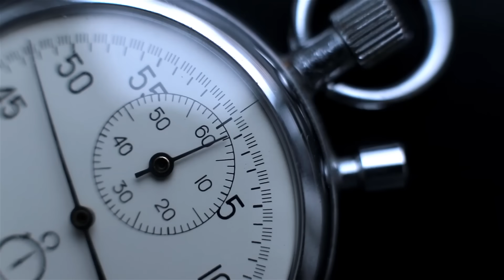Minecraft But You Only Get ONE LUCKY BLOCK...